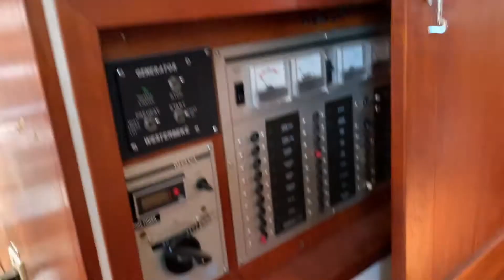1983 Pearson 422 Main Salon Referb Pt 7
The work continues on our Pearson 422.  We have accomplished much over the past several weeks and we continue to press on in the main salon.  Cabinets, counter tops, painting and  fixing.  Enjoy!